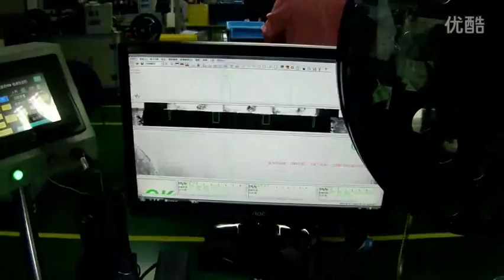Automatic Inspection Machine